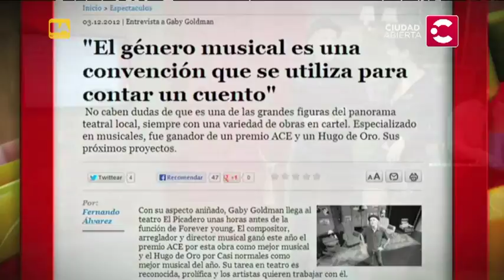Hacete de Oliva / Laura Oliva recibe a Gaby Goldman - programa 85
De Lunes a Viernes, a las 00:00hs, no te pierdas Hacete de Oliva, por Ciudad Abierta !!!
Laura Oliva recibe a Gaby Goldman en "Hacete de Oliva", monólogos, humor, música y mucho más a la medianoche, por Ciudad Abierta !
Programa 85 completo.

NUEVO stream!